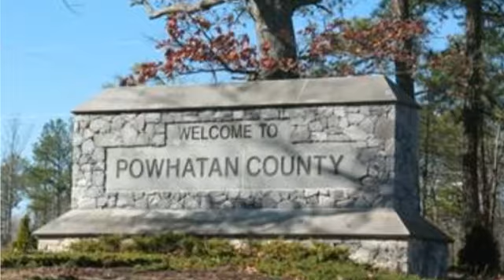Powhatan County Real Estate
Powhatan County Area Information. Homes in Powhatan County, Virginia. A Guide to the Area community and living.